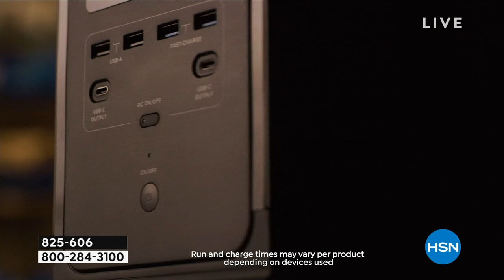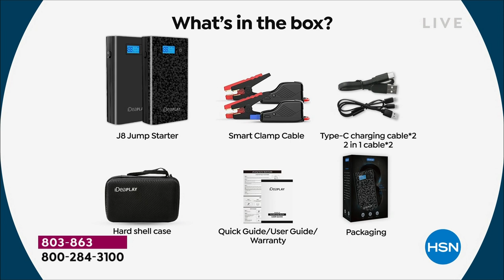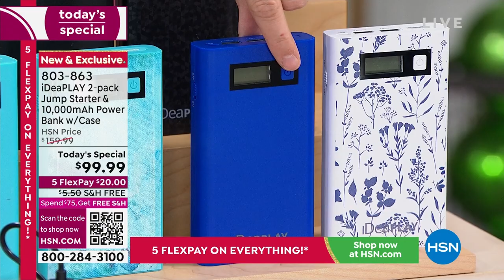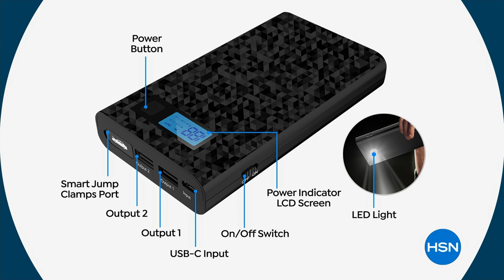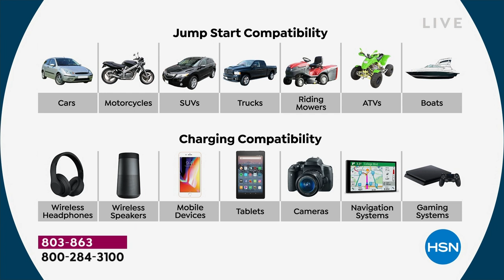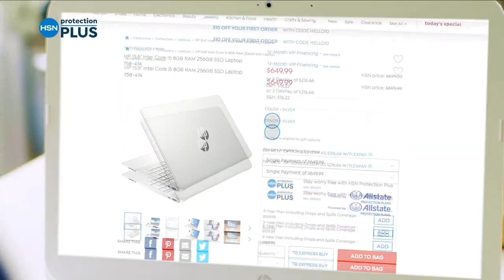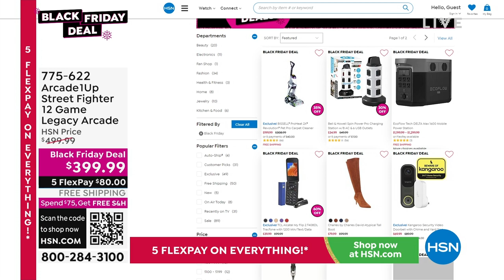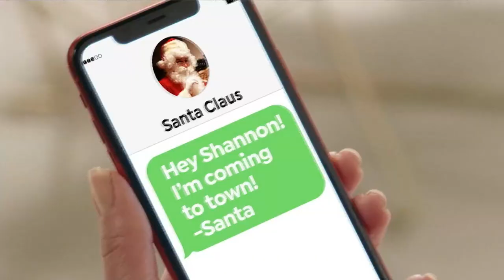HSN | Electronic Gift Connection 10.15.2022 - 09 PM